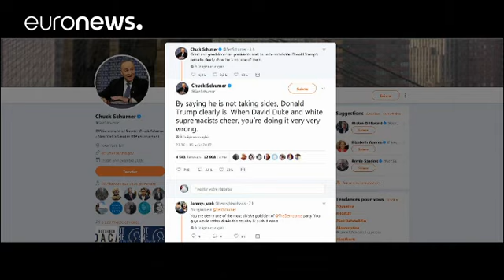Rassismusvorwürfe: Trump rudert vom Zurückrudern zurück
Die Ausschreitungen bei einer Demonstration von Rechtsradikalen sowie Gegendemonstranten in der US-Stadt Charlottesville bringen den Präsidenten Donald Trump immer mehr in Bedrängnis. Nachdem er – spät aber doch – sich von Rassisten distanziert hatte, relativierte er seine Aussage jetzt wieder.

Geplant war eigentlich nur ein Statement Trumps zur Infrastruktur im Trump-Tower, aber dann kamen Fragen zur Gewalt von Charlottesville. Was folgte, war ein US-Präsident, dem der Kragen platzte. Stocksau…